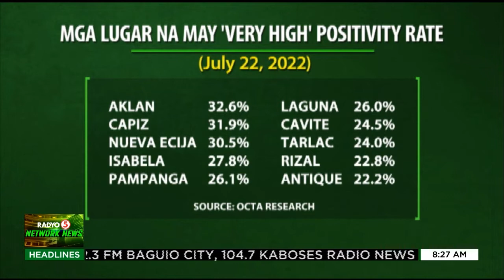COVID-19 positivity rate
TedFailonandDJChaCha | Sampung lugar sa bansa ang nakapagtala ng COVID-19 positivity rate sa loob lamang ng isang linggo.